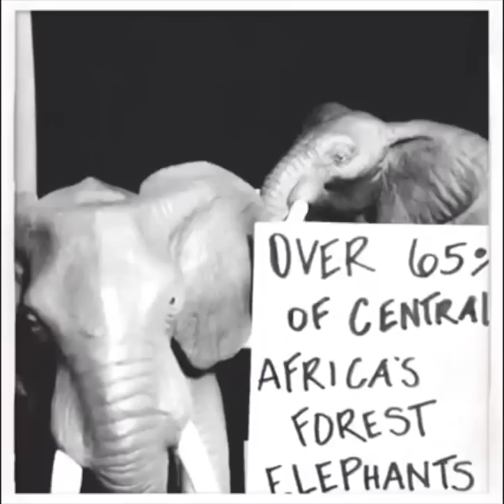Wildlife Crime is Serious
Learn the facts about wildlife crime as told by Africa's wildlife.